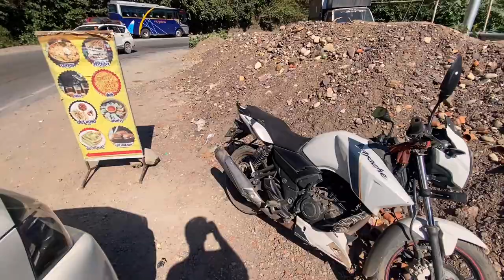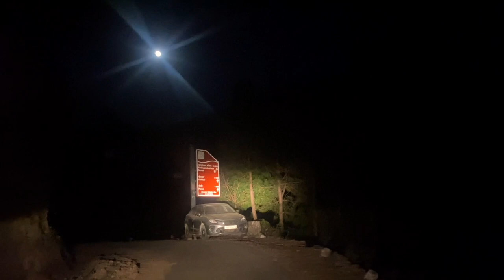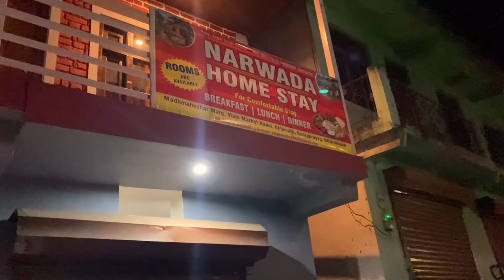My First Solo Trip To Shri Madmaheshwar Temple | Delhi To Ransi Village | Scorpio SUV